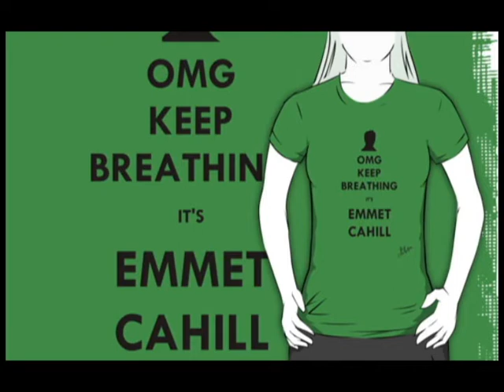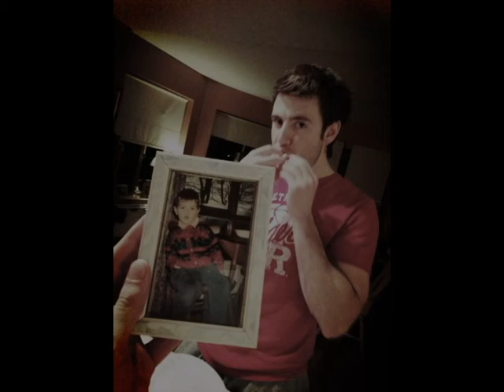close to you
This is a video I made for Colm Keegan and Emmet Cahill for Valentine's day. :)